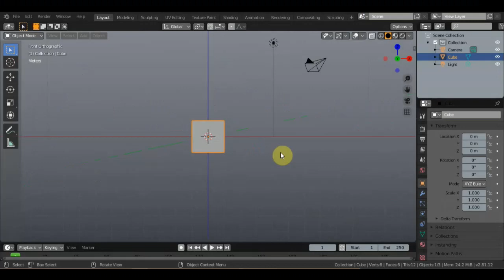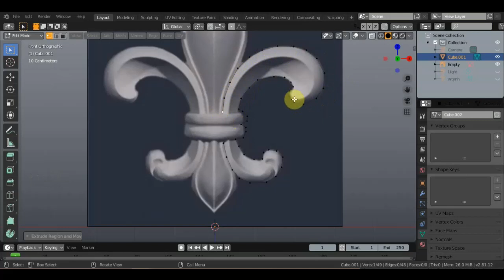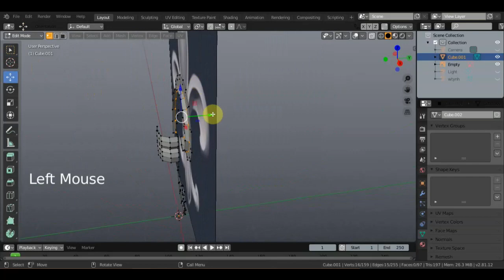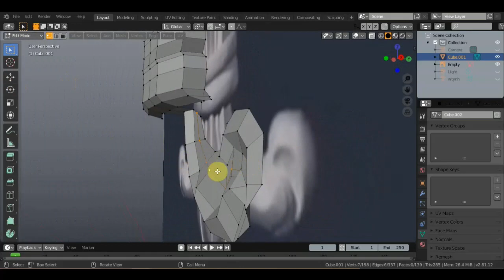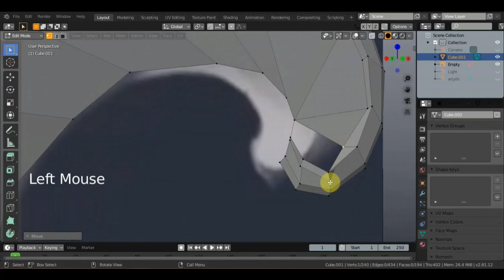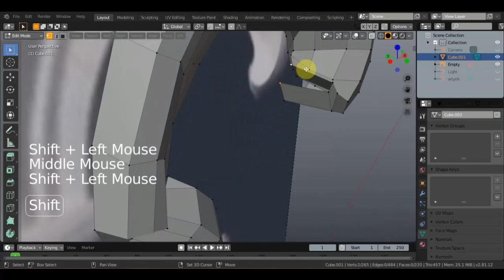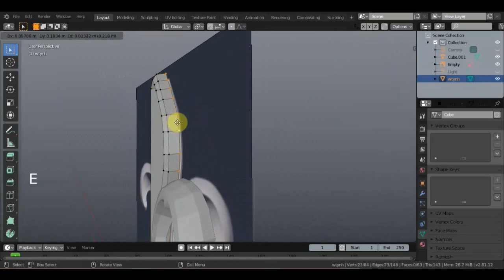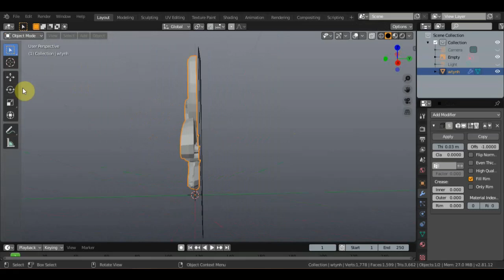BLENDER 2.81 Моделирование узора